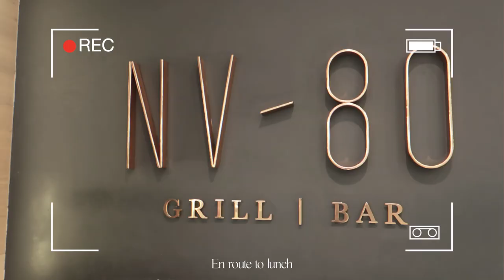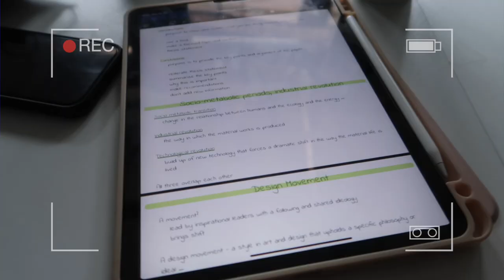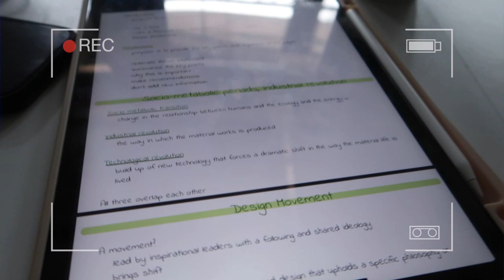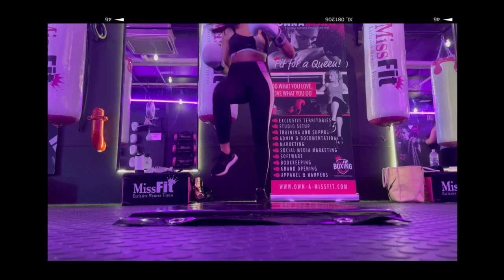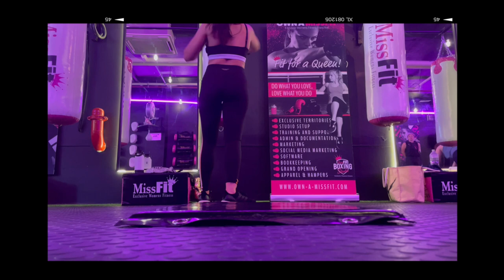VLOG-house hold organisation, boxing and my outfits for uni | Tamarah Gabriella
⋒ MUSIC ⋒

⋒ FAQ ⋒
Age:
21
Where are you from:

⋒ TAGS ⋒
Vlog, south africa, south african youtuber, zimbabwean youtuber, student life, tamarah gabriella, stellenbosch, stellenbosch academy, multimedia design, cape town, cape town vlog, house organisation, fridge organisation, boxing, honours